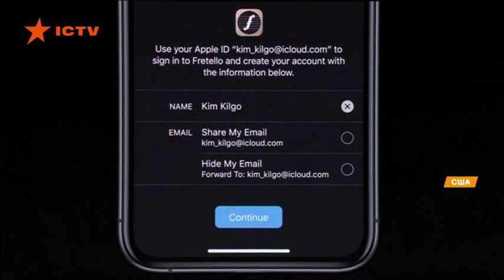WWDC 2019: Apple представила замену iTunes и iOS 13 с темной темой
Во время конференции Apple WWDC 2019 было представлено множество интересных новинок.